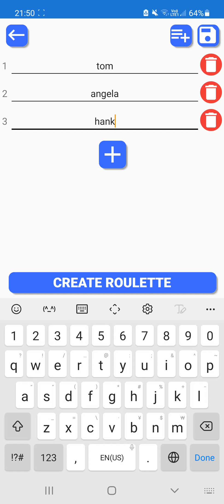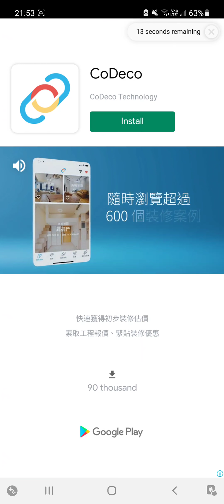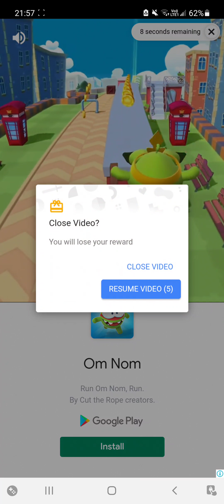Talking Tom Hero Dash Gameplay Part 3 - Unlocking Ginger, using all characters and saving China